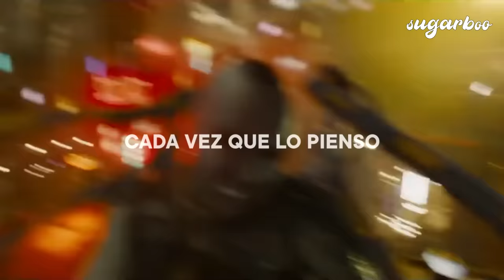Heart - Crazy On You (Español) • Canción de Adam Warlock cuando aparece en Guardians Of The Galaxy 3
Heart - Crazy On You (Guardians Of The Galaxy 3)
Canción de Adam Warlock (Crazy On You)
Guardians Of The Galaxy - Crazy On You

Crazy on You Lyrics
[Instrumental Intro 00:00-00:58]

[Verse 1]
We may still have time, we might still get by
Every time I think about it, I wanna cry
With bombs and the Devil and the kids keep coming
No way to breathe easy, no time to be young

[Pre-Chorus]
But I tell myself that I'm doing all right
There's nothing left to do tonight

[Chorus]
But go crazy on you
Crazy on you
Let me go crazy
Crazy on you, oh

[Verse 2]
My love is the evening breeze touching your skin
The gentle, sweet singing of leaves in the wind
The whisper that calls after you in the night
And kisses your ear in the early light

[Pre-Chorus]
And you don't need to wonder, you're doing fine
And my love, the pleasure's mine

[Chorus]
Let me go crazy on you
Crazy on you

[Bridge]
Wild man's world is crying in pain
What you gonna do when everybody's insane?
So afraid of one who's so afraid of you
Ahh, ahh, ahh, ahh, ooh

[Chorus]
Crazy on you
Crazy on you
Crazy on you

[Verse 3]
I was a willow last night in my dream
I bent down over a clear running stream
Sang you the song that I heard up above
And you kept me alive with your sweet flowing love

[Chorus]
Crazy, yeah
Crazy on you
Crazy on you
Crazy on you
Crazy on you, yeah

[Instrumental Break 03:46-04:21]
[Guitar Solo]

[Outro]
Ahh, ahh, ahh, ahh
Crazy on you
Crazy on you